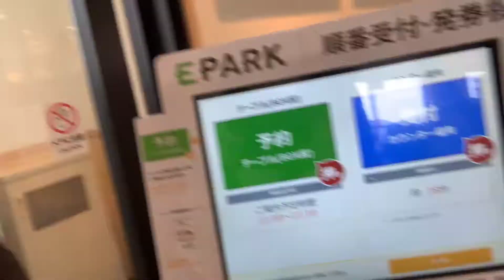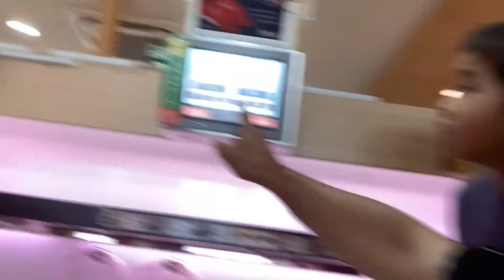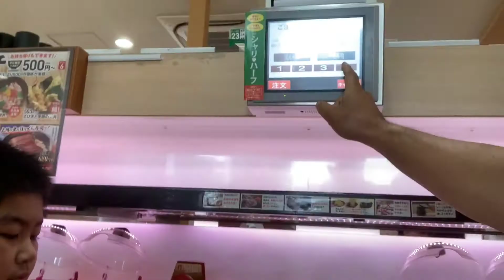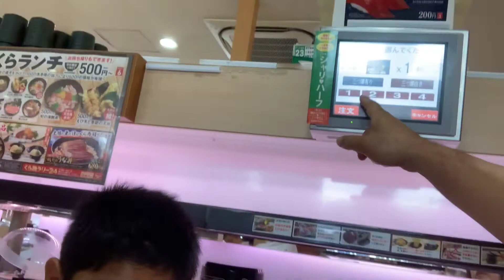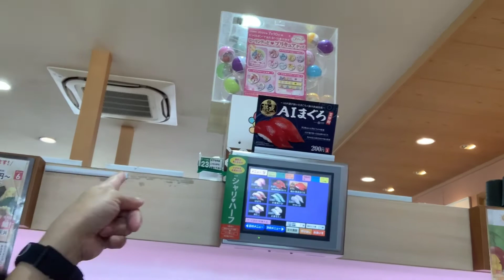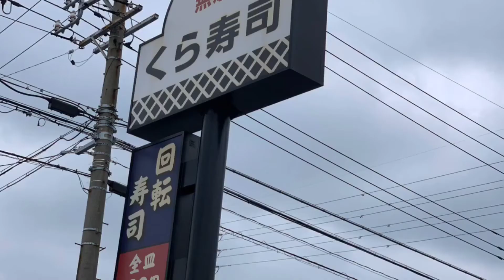Kura SUSHI ( pero hindi me nakain ng hilaw )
Celebrating my sons 6th birthday KOUMEI , ang sarap talaga . Sina na diet ko nito